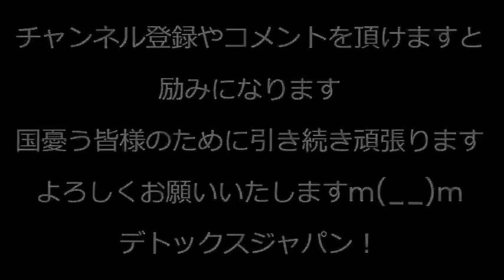NHK会長の紅白最低視聴率言い訳がダダ滑り「世界から見てもらう番組になった」「だって若い人は大晦日にテレビの前にいないし」米国人男性が日本移住を決意した理由／欧米「セルフレジやめます」240122